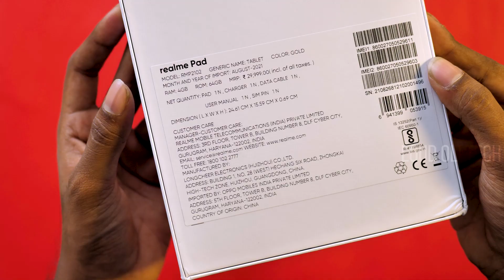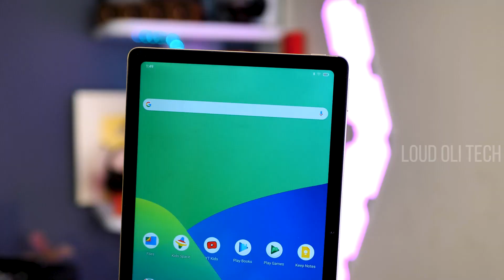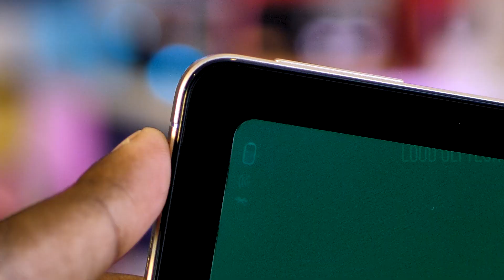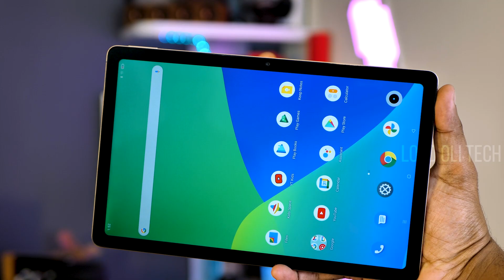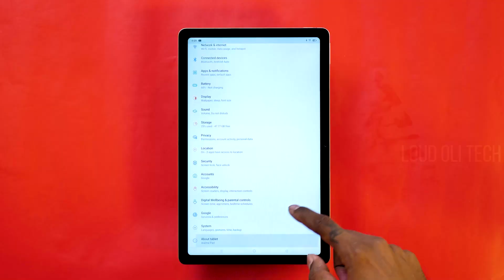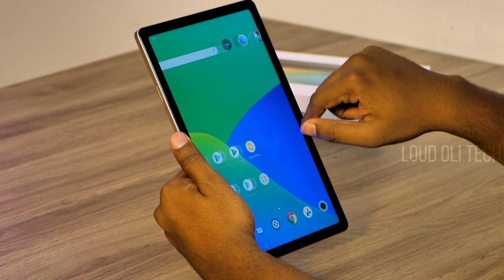Realme Pad Unboxing & Quick Review - Loud Oli Tech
பட்ஜெட் விலையில் 10.4” TAB - Realme Pad Unboxing & Quick Review in Tamil - Loud Oli Tech

In This Video Show About Low Butget Tab Realme Pad Review,Price,spec,unboxing in Tamil

Realme Pad 4 GB RAM 64 GB ROM 10.4 inch with Wi-Fi+4G Tablet (Grey)